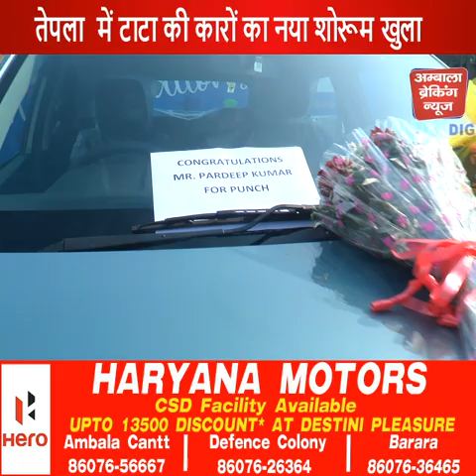खुशखबरी। ... अब खुल गया टाटा का नया शोरूम साहा के तेपला में